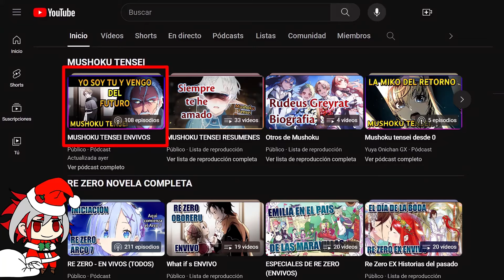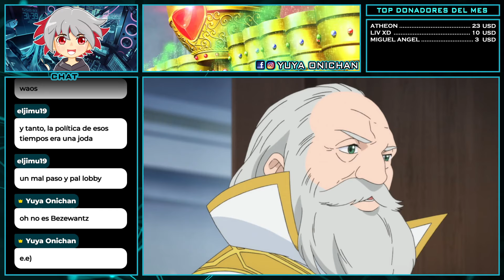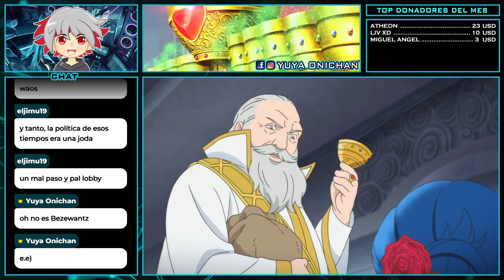EL RITUAL DE DEDICACION || HONZUKI ENVIVO 54